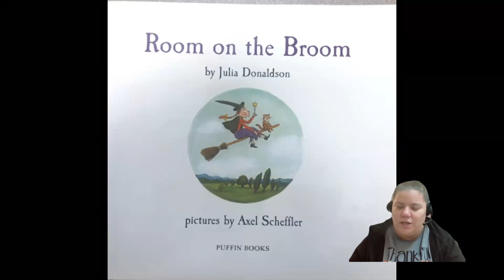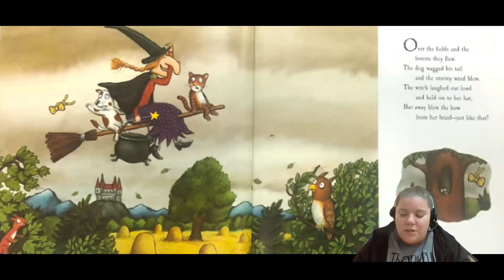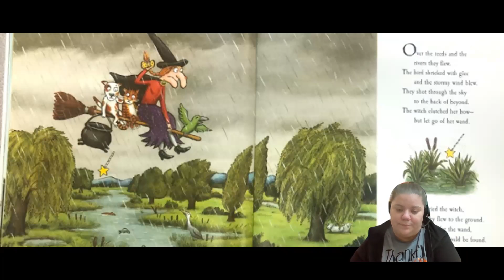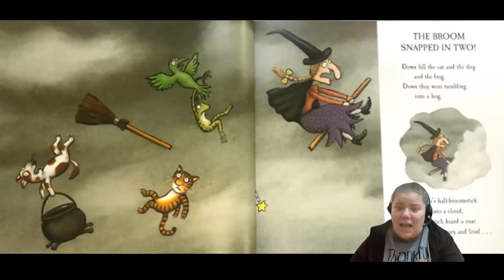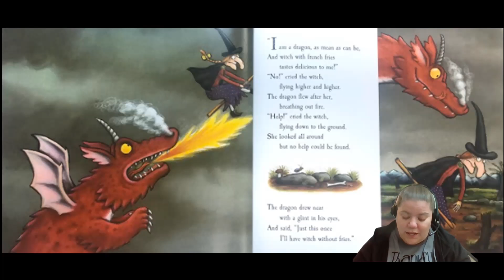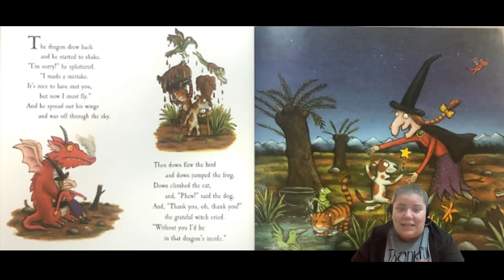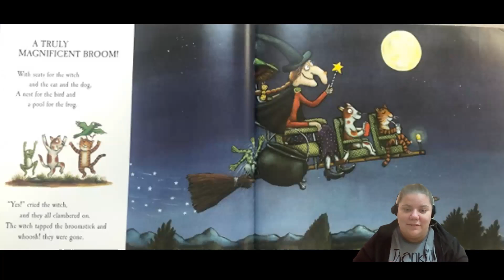Room on the Broom Read Aloud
Author: Julia Donadson
Illustrator: Axel Scheffler
Ready By: Miss Genung